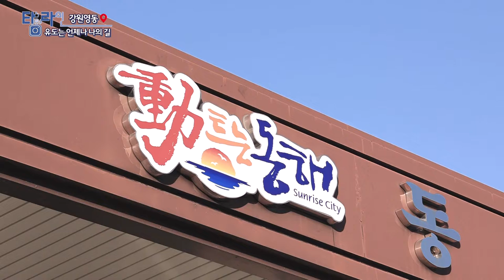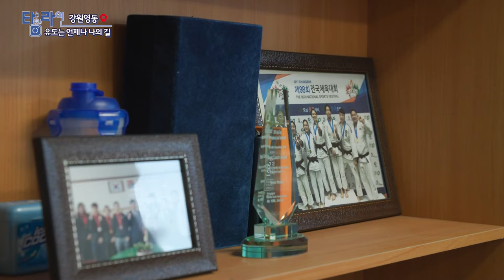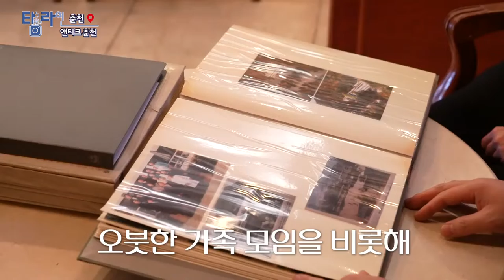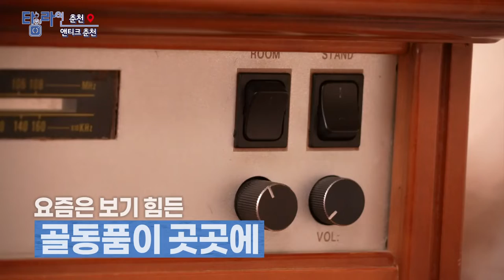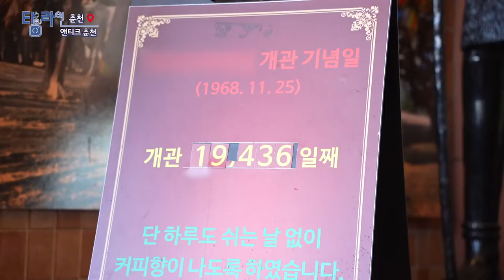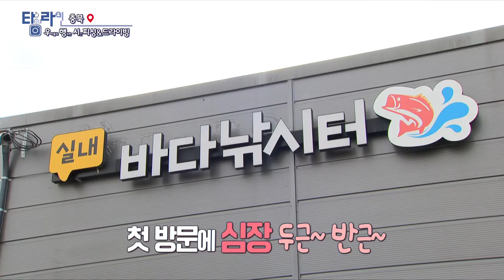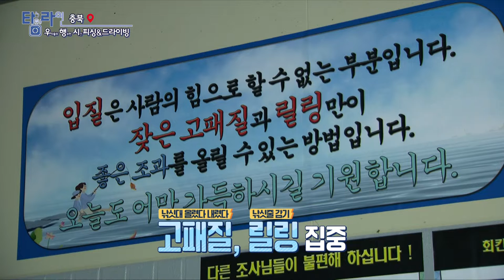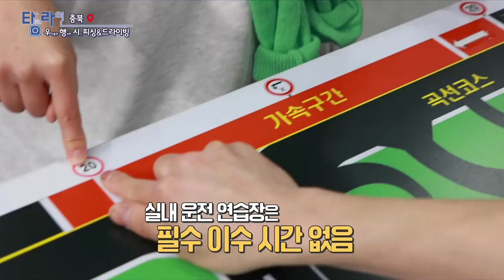[TV매거진 타임라인] 3월 7일 전체방송 다시보기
3월 7일(월) 방송

대전 - 딸기로 만나는 논산의 봄
강원영동 - 유도는 언제나 나의 길
춘천 - 앤티크 춘천
충북 - 우행시 피싱 & 드라이빙
경남 - 문화맛집 가야금 연주자, 오해향